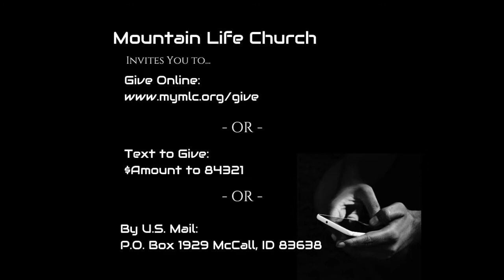Free From Shame (Shame Lifted)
A message from Pastor Joe Eisenbrandt!
Thanks for tuning in once again, and we hope your day is blessed!

CCLI Licenses: Copyright - 1499827; Streaming - 20156351